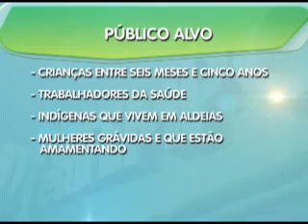03º BLOCO JORNAL 26 04 2014